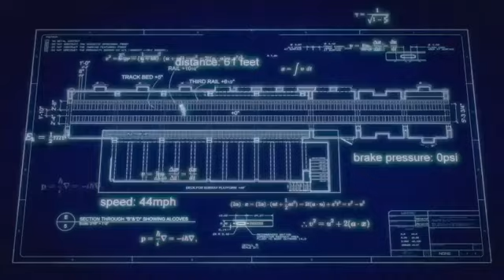Области тьмы (трейлер сериала)